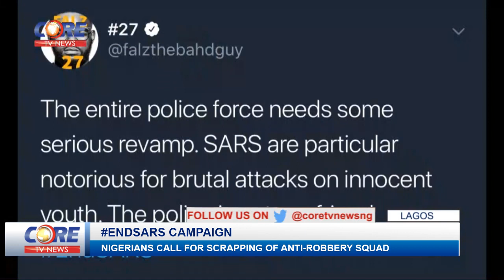NIGERIANS ON ENDSARS CAMPAIGN....watch & share...!